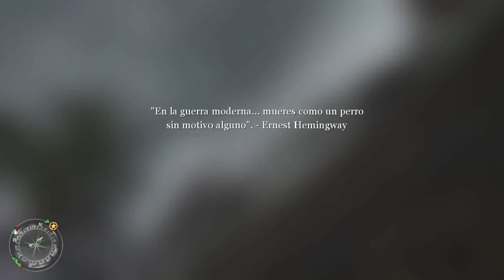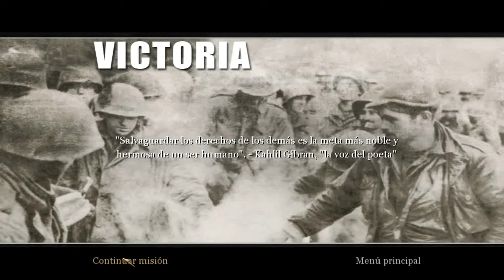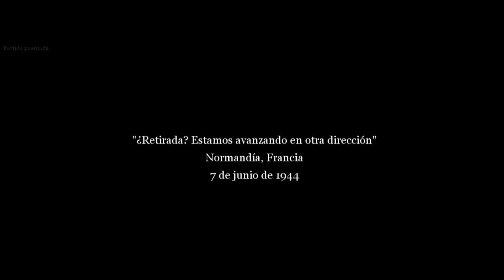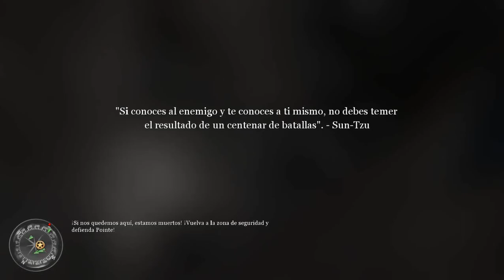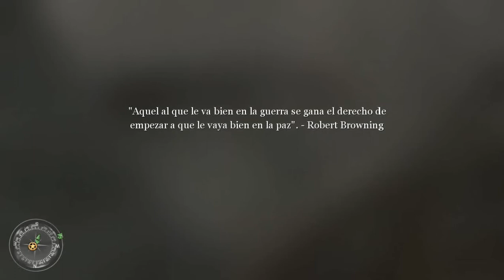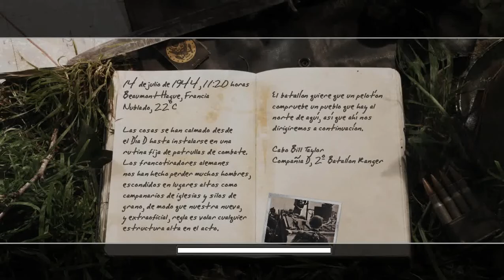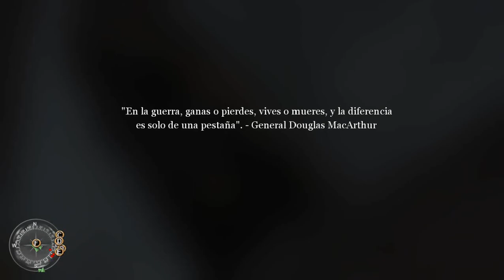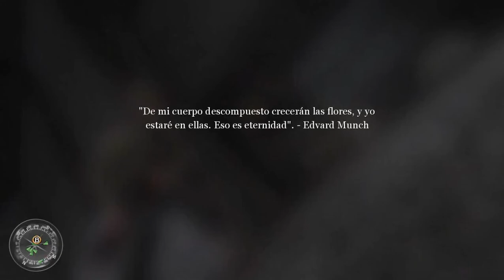Call of Duty 2: Parte 6.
No me espere que el inicio me costara tanto trabajo.